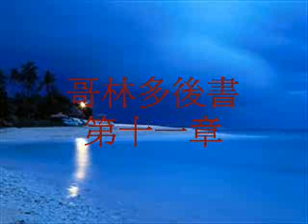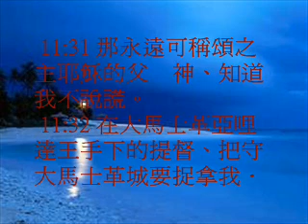哥林多後書11(粵語有聲聖經)(尤太靈修系列)